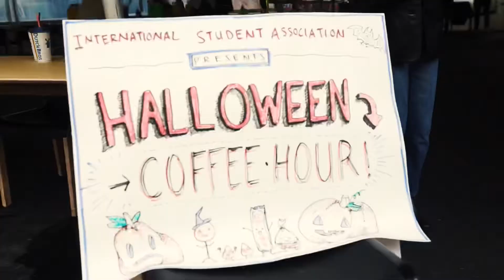ISA Halloween Coffee Hour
This is the recap video of 2020 Fall Halloween Coffee Hour event! This was our first in-person event this year and we are happy to say it was a success! We hope people who stopped by enjoyed our food, DJ, goodie bags, and participated in the raffle🎃✨